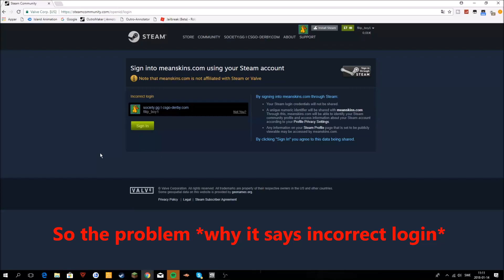Steam incorrect login problem 2018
If it says Idle where you live or where the site is located then you wont be able to login. So all you can do is to wait until it says high load where you live